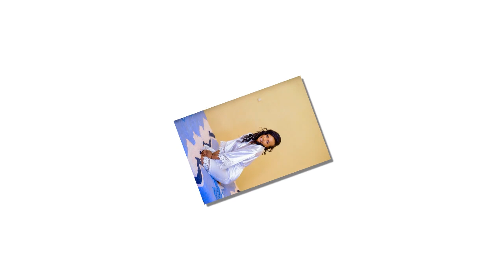all wedding pc